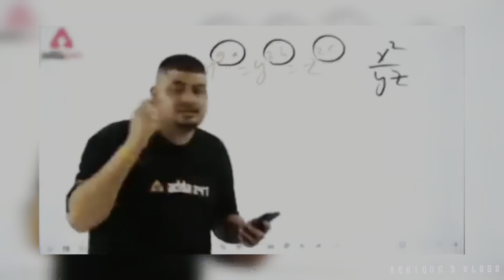Tawang | Arunachal | Arunachal Pradesh | North East India | Sela Pass | Bomdila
So here's most awaited video from Arunachal.
Mesmerised by the beauty of Sela pass and Tawang.

It is one of most visited tourist destinations in Arunachal Pradesh , its altitude is 12000 ft.
In this video you will see our visit of Tawang

tawang Tawang Arunachal Pradesh
Tawang via sela pass sela pass temperature sela pass weather sella pass sela pass snow se la pass

tawangalun China border
Tawang video
Tawang vlog
Ashique's vlogs
ASHIQUE'S VLOGS
Tawang

tawang temperature
Tawang trip
Twang tawong
tawang tourist spot
Ashique's vlogs
Ashique vlog
Ashik vlog

Tawang in January 2023
Bhalukpong to Tawang
Bhalukpong to Arunachal Pradesh
Bhalukpong Arunachal Pradesh
tawang tourist places
tawang vlog
bhalukpong picnic spot
bhalukpong picnic spot 2023
tawang in january
tawang in october
bumla pass tawang in october

Namaskar My dear YouTube Family
Pehla Mera Channel me Assamese Video upload karta tha Aur Abh se Hindi video Upload karunga 😊💓
video me kisibhi Koi Galat Chiz hai toh Comment box me Bataye plz 💓
Please Don't mind 😔 Hindi Bolna thoda Problem hai but phir bhi Me video upload karta rahunga Bazz Aapke liye 💓🙂